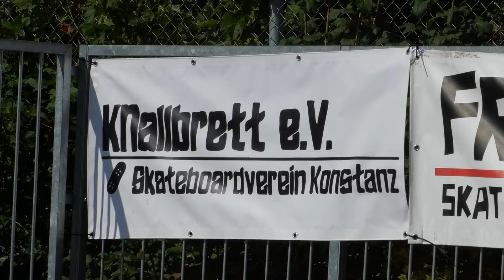Skatecup Kreuzlingen 2024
Diesmal waren wir beim Bodensee-Skatecup, der dritten (neuen) von vier Stationen des Wettbewerbs, dabei.